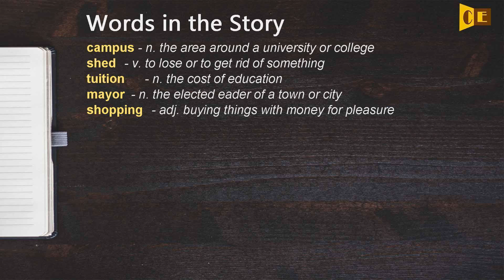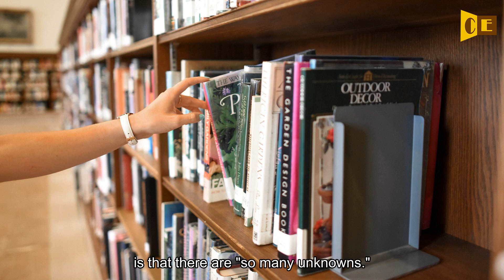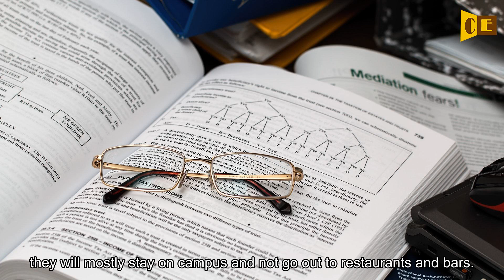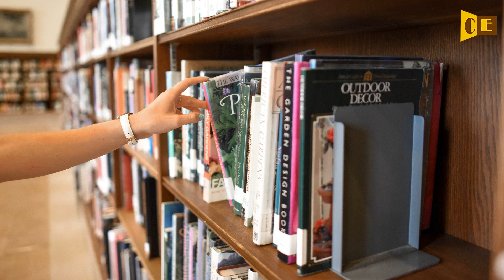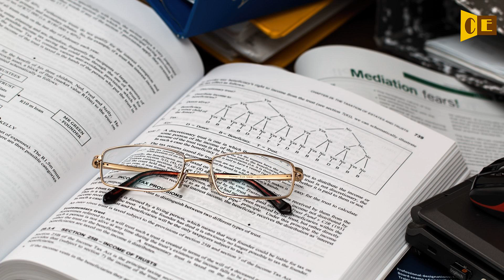Listen English - With No Students, Small College Town Worries over Future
The Associated reported this story. Susan Shand adapted it for Learning English. George Grow was the editor.
I hope this video could help to improve your listening skills.